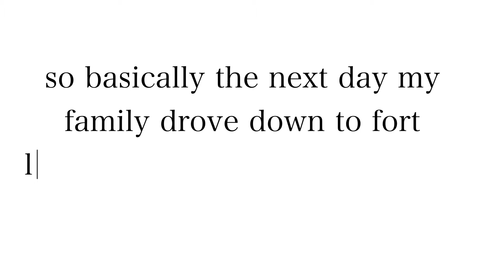florida vlog from march bc i miss summer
in this video i show you some of the things i did while on my Florida trip in March. this video was from a while ago and i never posted it but i edited it better now and hopefully you guys like it!